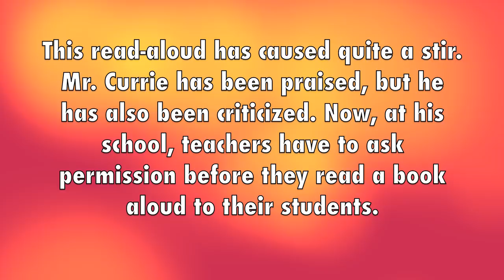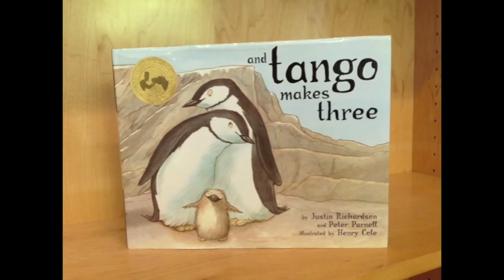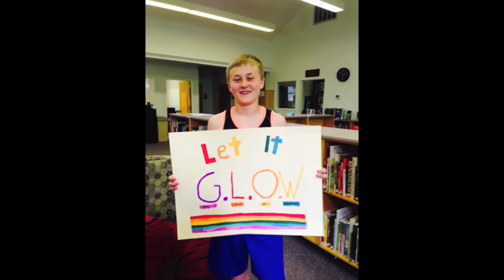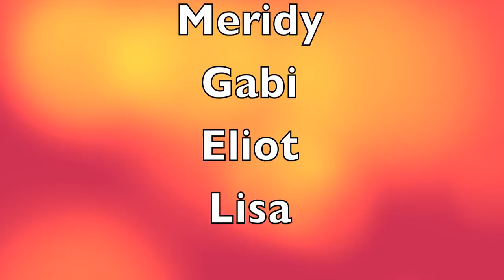We've Got Your Back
From teacher Lisa Joyner, "Students in the Middle School at Carolina Friends School in Durham, NC created this short video to thank and show support for Omar Currie, a local teacher who has come under scrutiny for his choice in read-clouds to his third grade class."

The project was part of a Middle School end-of-year Exploratorium offering called Let It GLOW. Here's the course description:

In this four­-day exploratorium, students will expand on the work of our Middle School Gay/Straight Alliance (called GLOW­ for "Gay, Lesbian, or Whatever"). We will meet with local LGBTQ activists, create a know­your­-rights brochure to share with other middle schools who want to start their own GSA, make tutus and buttons to sell at next fall's Pride Parade, and learn more about state and national legislation that supports marriage equality and transgender rights. This exploratorium is open to all students interested in advancing the cause of LGBTQ youth. Whether you identify as a straight ally or a budding activist, you are invited.